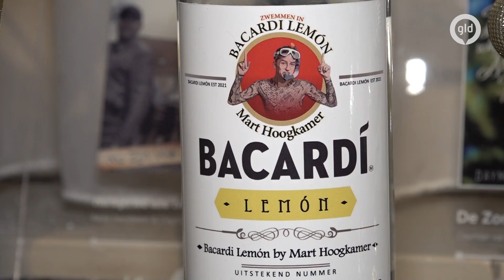Daymian (14) uit Kerkdriel zingt met idool Mart Hoogkamer in Ahoy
Mart Hoogkamer is al jarenlang het grote idool van zangtalent Daymian van Os. De 14-jarige uit Kerkdriel wil dan ook niks liever dan samen met de volkszanger optreden in Ahoy. Een droom die binnenkort werkelijkheid wordt.